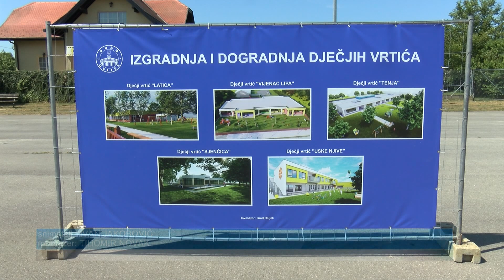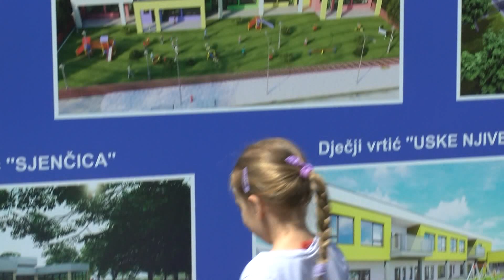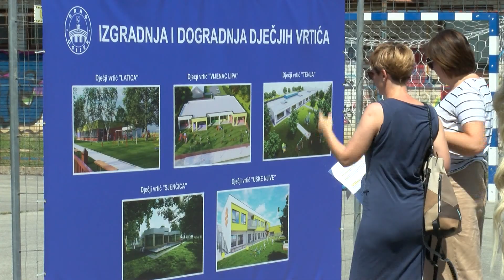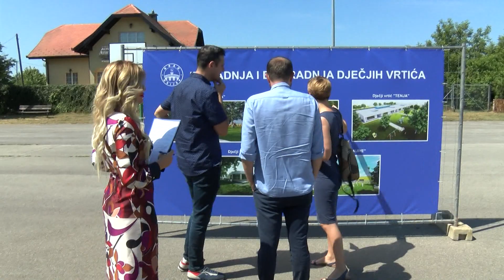Novi vrtići u Osijeku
Gradonačelnik Osijeka Ivan Radić uručio je izvođačima radova ugovore o izgradnji 3 i dogradnji 2 vrtića, sufinancirana sredstvima iz Nacionalnog plana oporavka i otpornosti, a ukupna vrijednost projekta je više od 6 milijuna eura. Dogradnja vrtića Sjenčica i Latica, te izgradnja vrtića u Cvjetnom naselju bit će gotova za godinu dana. Vrtić na Uskim njivama trebao bi biti izgrađen do prosinca 2024, a vrtić u Tenji početkom 2025.godine